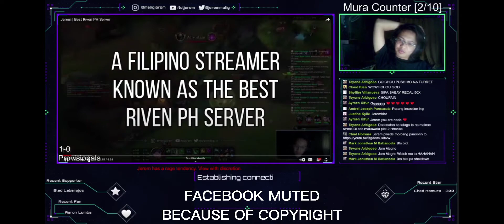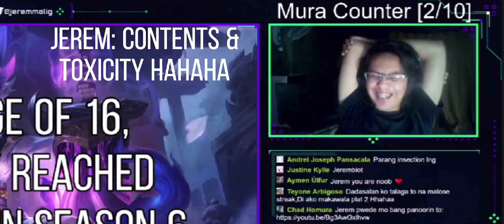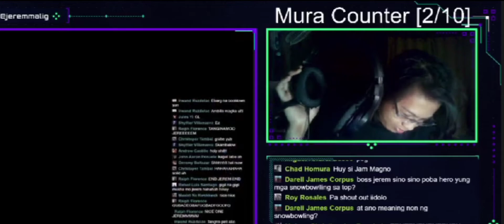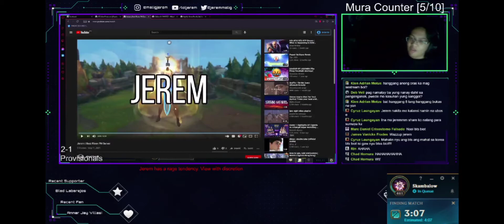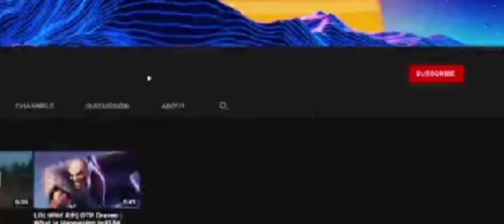Jerem reacts on my video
Thank you very much Jerem :)

More stars to come